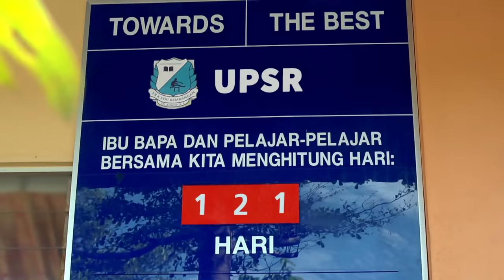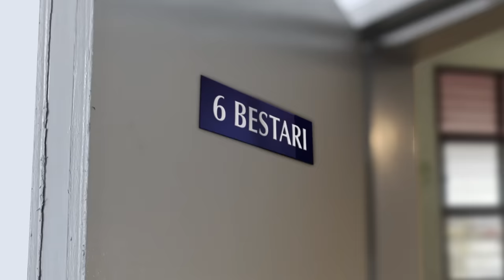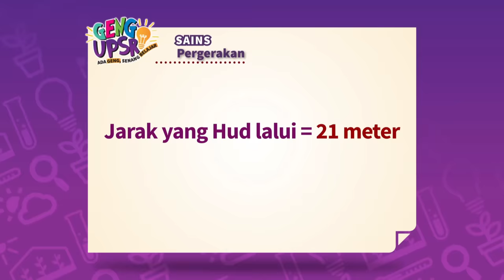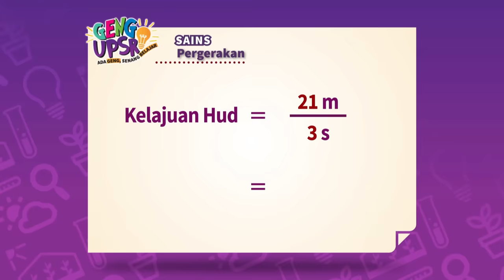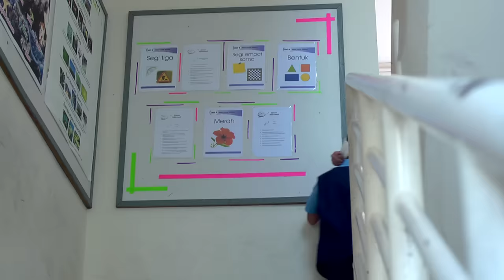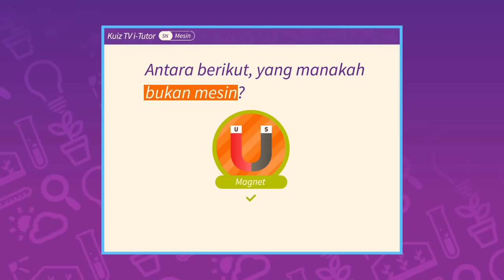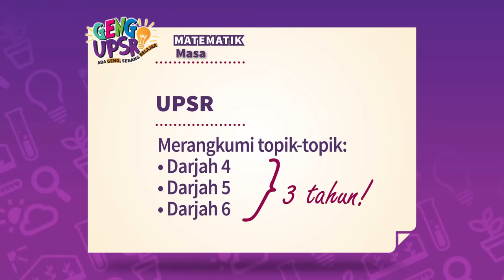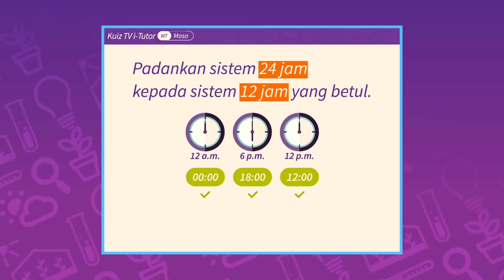Geng UPSR (Episod 1)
Ada Geng, Senang Belajar! Pastikan anda menonton 'Geng UPSR', drama ulang kaji interaktif UPSR yang pertama di Malaysia, setiap Sabtu, 6 petang hanya di Astro Tutor TV UPSR (Saluran 601). Muat turun aplikasi i-Tutor atau layari i-tutor.my untuk pembelajaran seiringan dengan TV.